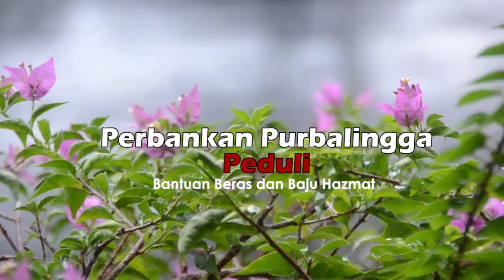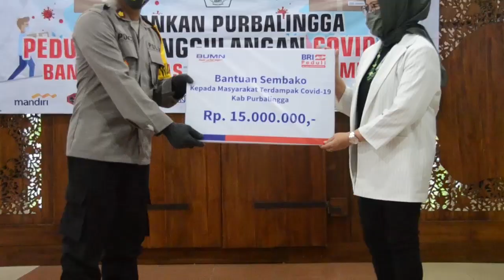Perbankan dan BRI Purbalingga Peduli Menanggulangi Covid-19